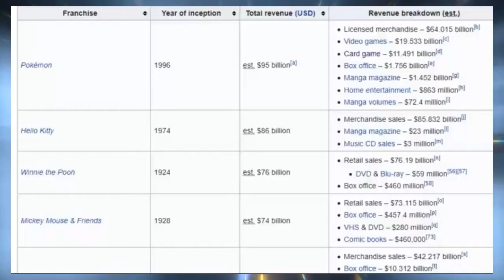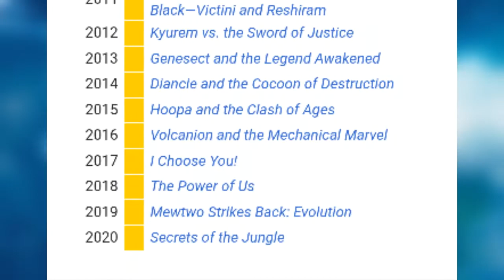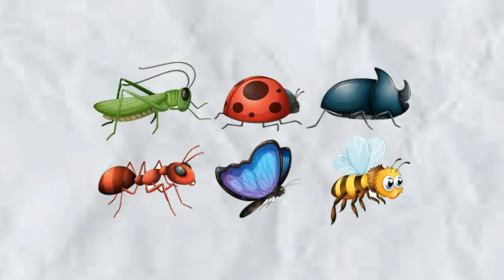History of pokemon world in hindi | pokémon ki duniya kaise bani | What is inside pokeball [Hindi]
0:00 introduction
0:35 beginning as a game
1:35 Journey as a T. V. series
2:27 How tje Pokemon Universe created
4:00 some facts
5:25 outro